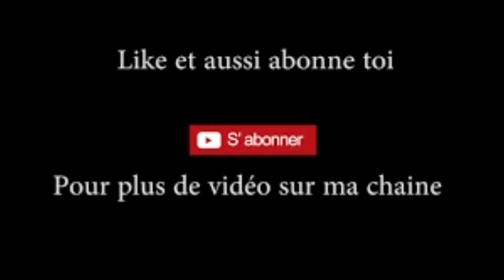comportement de certains pseudo COACH SPORTIF